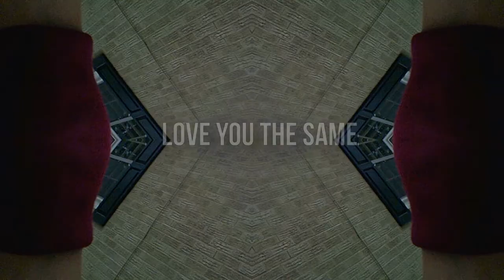LOVE YOU THE SAME By William Emert NEW SINGLE POP TRACK BMI BUBBLEGUM RECORDS 2020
LOVE YOU THE SAME New song By William Emert Recording Artist pop new single.
BUBBLEGUM RECORDS 2020